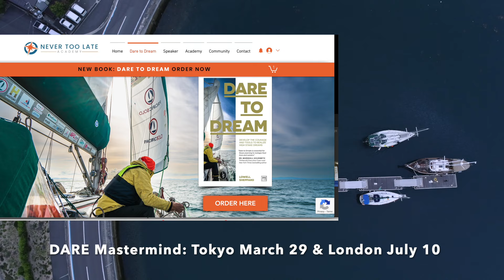Unlocked Boats & Breathtaking Views: My 5-Year Sailing Adventure in Japan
I've discovered Japan’s incredible coastal wonders and why it’s a dream for sailors.

In this video, I share four unique reasons Japan is perfect for cruising:

Unlocked Boats: Five years aboard, never locked once—true Japanese trust!
Breathtaking Coastlines: 7,000 islands, each with its own charm.
Affordable Moorages: Find budget-friendly mooring spots across Japan.
Japanese Coastguard: Why I value their inspections and even a tow!
Plus, 4 must-know tips for cruising Japan. Dive in and join the adventure!"

Thanks to @SailingRamona for the drone footage

These videos are made possible by my Patrons and Sponsors. Thank you